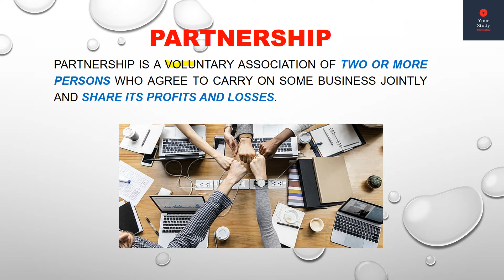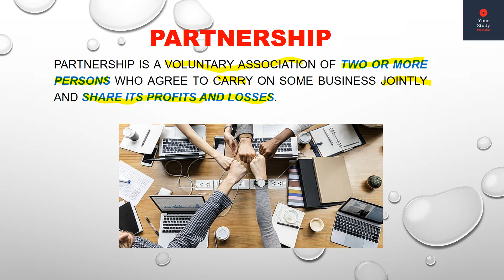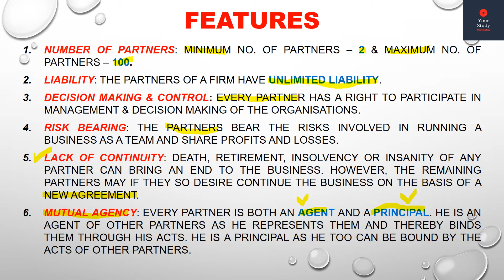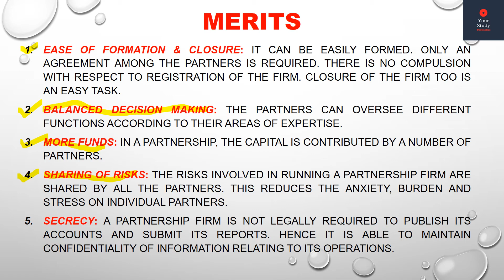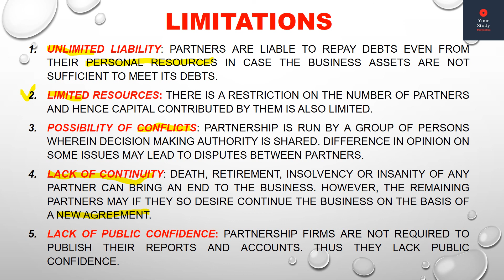CLASS 11 | BUSINESS STUDIES | CHAPTER 2 | FORMS OF BUSINESS ORGANISATION | PARTNERSHIP | (PART 3)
In this video we will study :
What is Partnership?
Partnership- Features, Merits & Limitations